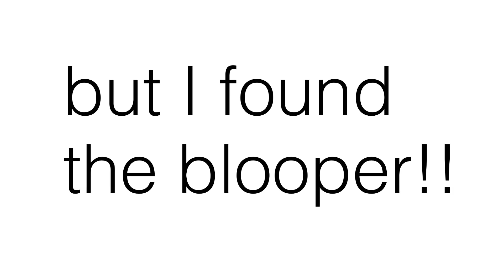Lisa Kudrow says 'dick ditch' in friends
Check out this friends song:
(rlly good music listen to his other stuff)

I read this text post on tumblr and was very intrigued to find out more. After hunting down for this interview and hunting even further for the blooper, here it is😂